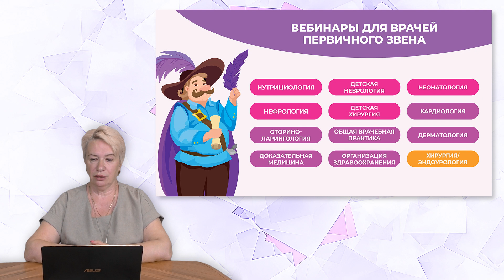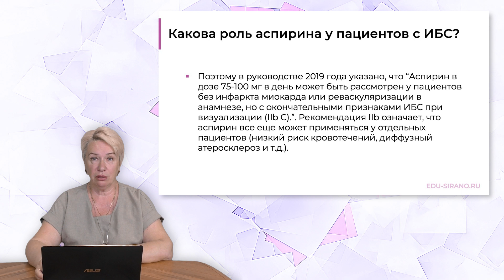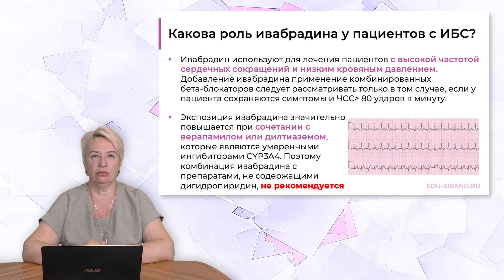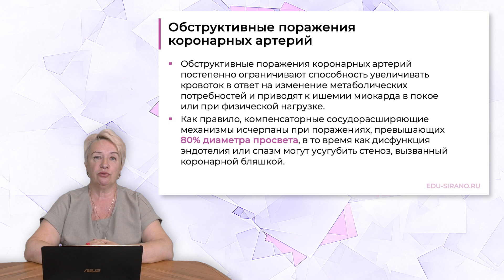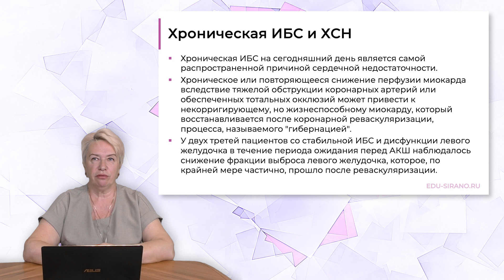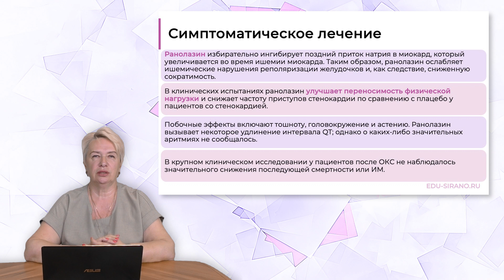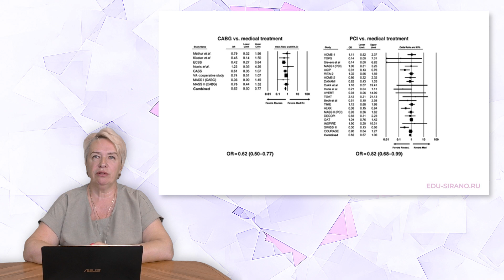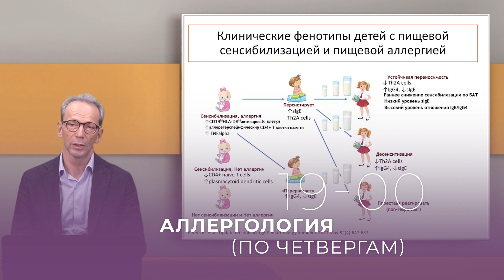26.10.24 19:00 Стенокардия. Европейские рекомендации 2019 года